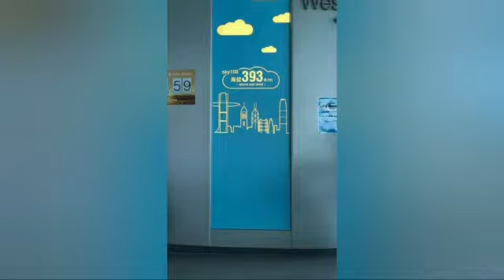Tallest building HONGKONG ICC building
SONS TV

The tallest building here in hong Kong ICC  building

Have fun watching enjoy the view from the top of the building